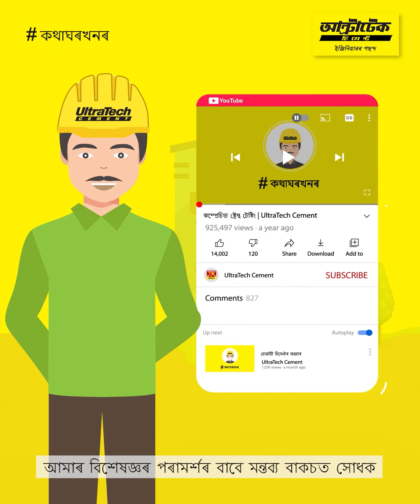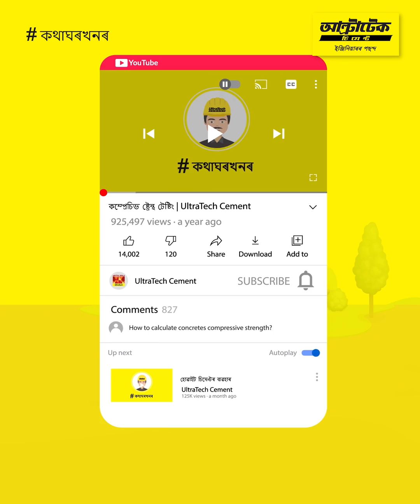আৰচিচি ফুটিং টিপচ: আৰচিচি ফুটিং ইনষ্টল কৰাৰ সঠিক উপায় | আল্ট্ৰাটেক চিমেণ্ট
এটা শক্তিশালী ভেটি গঢ়ি তোলাটোৱেই আপোনাৰ ঘৰখনক শক্তিশালী কৰি ৰখাৰ মূল চাবিকাঠি। এটা শক্তিশালী চিমেণ্ট কংক্ৰিটৰ ভেটিয়ে আপোনাৰ সমগ্ৰ ঘৰৰ ওজন সহ্য কৰে। ভেটিটো ঢাকি দিলে আপোনাৰ ঘৰৰ ওজন মাটিলৈ স্থানান্তৰিত হয়। আৰচিচি ফুটিং টিপছৰ বিষয়ে জানিবলৈ এই ভিডিঅ'টো চাওক।

এই ভিডিঅ'টোত আৱৰা বস্তুবোৰ?
পৰিচয় - 00:00
আৰচিচি ফুটিং নিৰ্মাণৰ পৰামৰ্শ - 00:15
সাৰাংশ - 01:06

আৰচিচি ফুটিং কেনেদৰে ইনষ্টল কৰিব লাগে সেই বিষয়ে অধিক জানিবলৈ এই ভিডিঅ'টো চাওক

আল্ট্ৰাটেক হ’ল ভাৰতৰ নাম্বাৰ 1 চিমেণ্ট৷ আল্ট্ৰাটেক চিমেণ্ট লিমিটেড হ’ল ভাৰতত গ্ৰে’ চিমেণ্ট, ৰেডী মিক্স কংক্ৰিট (RMC) আৰু হোৱাইট চিমেণ্টৰ সৰ্ববৃহৎ উৎপাদক৷ ই হ’ল বিশ্বৰ আগশাৰীৰ চিমেণ্ট উৎপাদকসমূহৰ অন্যতম৷ এটা ব্ৰেণ্ড হিচাপে আল্ট্ৰাটেক হ’ল ‘শক্তি’, ‘নিৰ্ভৰযোগ্যতা’ আৰু ‘সৃজনীশীলতা’ৰ প্ৰতীক৷ এই বৈশিষ্ট্যসমূহে ইঞ্জিনিয়াৰসকলক তেওঁলোকৰ কল্পনাৰ পৰিসৰ বহল কৰি সেইসমূহ ঘৰ, ভৱন তথা সংৰচনা নিৰ্মাণ কৰিবলৈ অনুপ্ৰেৰণা যোগায়, যিসমূহ হৈ উঠিব নৱ ভাৰতৰ পৰিচায়ক৷

গৃহ নিৰ্মাণৰ বিষয়ে অধিক জানিবলৈ আল্ট্ৰাটেক চিমেণ্টৰ পৰা BaatGharKi সৈতে সম্পৰ্কিত থাকক। গৃহ নিৰ্মাণৰ বিষয়ে অধিক তথ্যৰ বাবে সাক্ষাৎ

আৰচিচি ফাউণ্ডেচন | আৰচিচি ফুটিং ইনষ্টলেশ্বন | ট্ৰেপিজোইডেল ফুটিং | গৃহ নিৰ্মাণৰ পৰামৰ্শ | arcc footing tips: arcc footing install karar sathik upaay | UltraTech Cement

গৃহনিৰ্মাণ সম্পৰ্কীয় এনে ধৰণৰ আৰু অধিক ভিডিঅ’ চাবলৈ ইয়াত ক্লিক কৰক

# আৰচিচি ফুটিং # ৰিইনফৰ্চড কংক্ৰিট ফুটিং # গৃহ নিৰ্মাণৰ পৰামৰ্শ